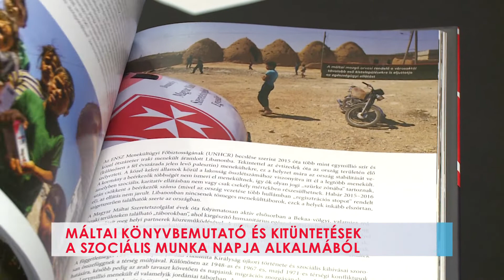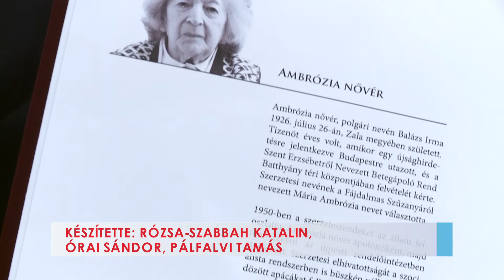Máltai könyvbemutató és kitüntetések a szociális munka napja alkalmából - 2021-11-12